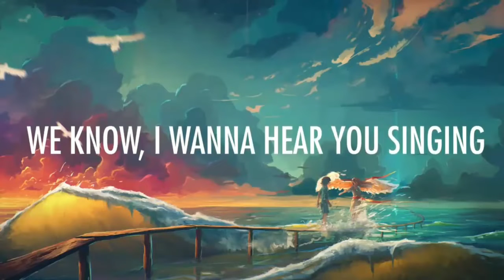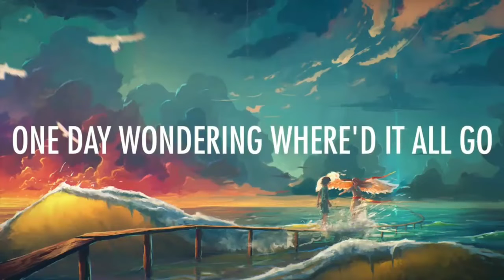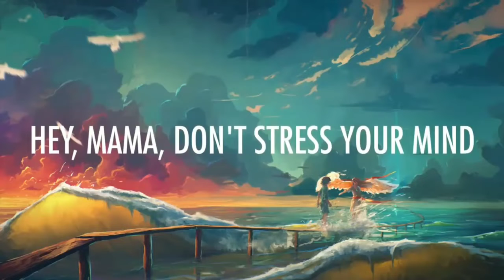Jonas Blue – Mama (Lyrics) 🎵 ft. William Singe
Lyrics:-👇🏼👇🏼👇🏼

Jonas Blue: [Verse 1] Where should we run to? We got the world in our hands and we're ready to play They say we're wasted But how can we waste it if we're loving every day? Okay, I got the keys to the universe So stay, with me, 'cause I got the keys, babe [Pre-Chorus] Don't wanna wake up one day wishing that we done more I wanna live fast and never look back, that's what we here for Don't wanna wake up one day wondering where'd it all go 'Cause we'll be home before we know, I wanna hear you sing it [Chorus] Hey, mama, don't stress your mind We coming home tonight Hey, mama, we gonna be alright Dry those eyes We'll be back in the morning when the sun starts to rise So mama, don't stress your mind So mama, don't stress your mind [Post-Chorus] Mama, mama, mama, hey We coming home tonight Mama, mama, mama, hey We coming home tonight [Verse 2] Where should we run to? We got a ticket that takes us wherever we like We got our problems But just for the minute, let's push all our troubles aside Alright, 'cause we got the keys to the universe Inside our minds, yeah, we got the keys, babe [Pre-Chorus] Don't wanna wake up one day wishing that we done more I wanna live fast and never look back, that's what we here for Don't wanna wake up one day wondering where'd it all go 'Cause we'll be home before we know, I wanna hear you sing it [Chorus] Hey, mama, don't stress your mind We coming home tonight Hey, mama, we gonna be alright Dry those eyes We'll be back in the morning when the sun starts to rise So mama, don't stress your mind So mama, don't stress your mind Hey, mama, don't stress your mind We coming home tonight Hey, mama, we gonna be alright Dry those eyes We'll be back in the morning when the sun starts to rise So mama, don't stress your mind So mama, don't stress your mind [Post-Chorus] Mama, mama, mama, hey We coming home tonight Mama, mama, mama, hey We coming home tonight